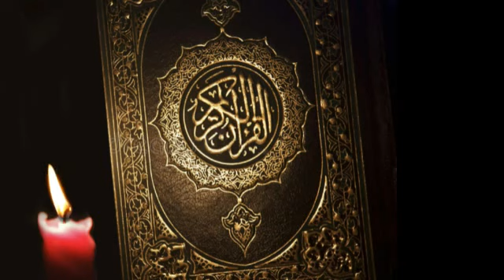Surah No. 47 Muhammad Ayat 14 to 15 | Quran Online Classes | Quran Online Lessons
Dars e Quran in Urdu by Allama G.A. PArwez on Surah No. 47 Muhammad from Ayat 14 to 15.
Lecture by Allama G.A. Parwez - Islamic Advisor to Quaid-e-Azam Muhammad Ali Jinnah, Founder of Idara Tolu-e-Islam, & Student of Allama Iqbal & Sir Syed Ahmed Khan. He devoted his entire life to spread the message of Allah preserved in Quran, to the people of India and Pakistan.